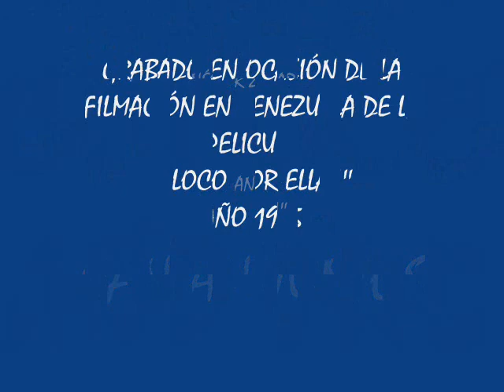Néstor Zavarce y German Valdés ''Tin Tan'' - Contrapunteo Criollo........El Papi y su Maleta Musical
El Papi les Trae Ahora a Néstor Zavarce de Venezuela y German Valdés ''Tin Tan'' de Mexico
Cantan : Juntos
En ocación de la filmacion en Venezuela de la pelicula "LOCO POR ELLAS" en el año 1965, estos dos fabulosos artistas juntaron sus voces, en lo que es una grabacion por pocos conocida, espero que la disfruten.